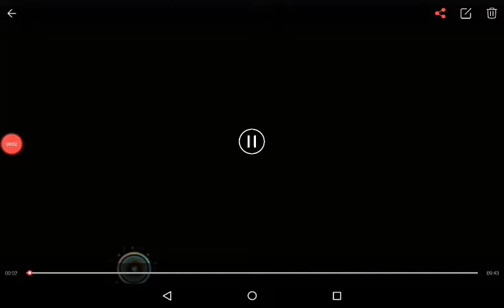Cake look weeds